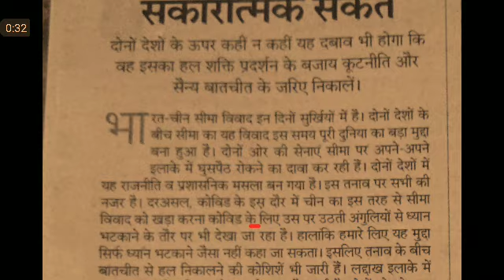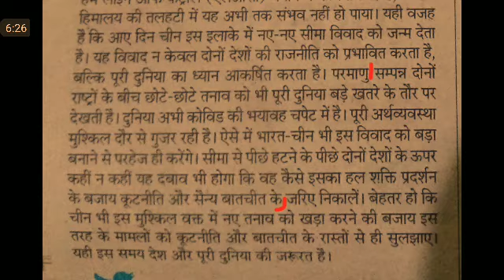Editorial Dictation @80 WPM #866, 11 June'20, rajasthan patrika EditorialDictation ssc stenographer